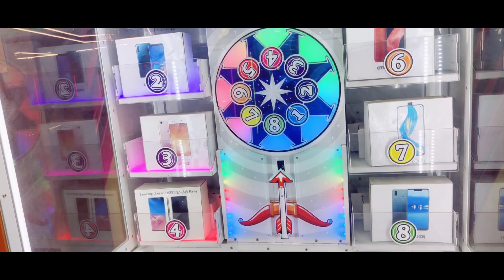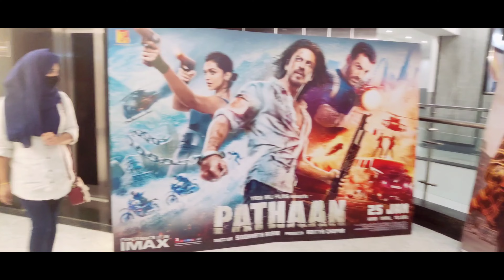An Evening Vlog | Sasha YT | Pune Vlogs - 2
I stream games daily at 6:15pm on YOUTUBE and 10:30pm on LOCO.

Mobile games Device - Oneplus 8t

💻PC Specifications -

Processor : 12th Generation Intel® Core™ i5

Graphic Card : GeForce RTX 3060

Motherboard: B550M AORUS ELITE

RAM : ADATA XPG SPECTRIX D60G 16GB

CPU Cooler : SMPS 650w COOLER MASTER
360mm AIO Liquid CPU Cooler

Monitor : GIGABYTE G24F 23.8 Inch

🎮Gaming Gears -

Mouse : Lenovo Legion M200 RGB Gaming Wired USB

Headset : EKSA E800 Wired Over Ear Gaming Headphones

Keyboard : Wings GRIND105 Wired USB Gaming Keyboard